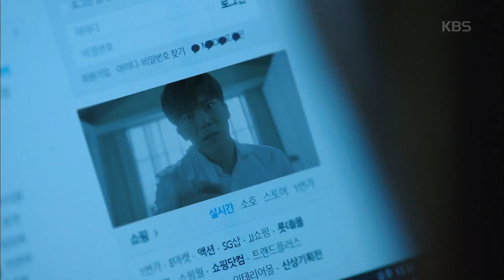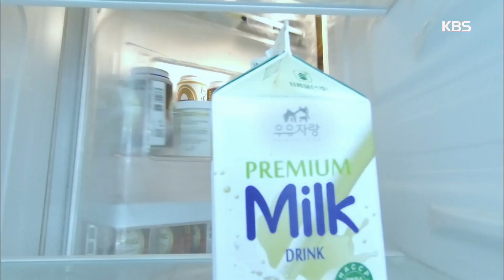당신의 하우스 헬퍼 - 보나의 상상 속에서도 세상 까칠남 하.석.진!.20180712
보나의 상상 속에서도 세상 까칠남 하.석.진!